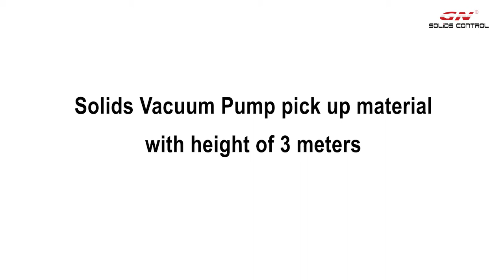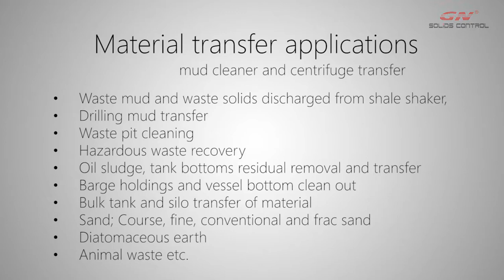Video: Solids Vacuum Pump picks up material with height of 3 Meters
Recently, according to the demands of two customers, GN Solids Control has done two test with GN solids vacuum pump under two different working conditions. And the results are satisfactory. One customer need to suck solid sand and stone, and the other customer need to transfer drilling waste.
Test 1: Lifting and suction of solid materials with a height of 3 meters
i.Customer Material: Sand and stone material, particle size is less than 2 cm, both oarse and fine
ii.Suction depth required: 2 m deep container
iii.Objectives to be achieved: Need the Solids vacuum pump to suck sand and gravel from the inside of a 2-metre deep tank and discharge it automatically.
Test 2: 3 m high material lifting and suction of drilling waste
i.Customer Material: Drilling Waste with High Solid Content and Viscosity
ii.Suction depth: 1.8 m deep drilling waste mud pit
iii.Objectives to be achieved: Solid-controlled vacuum pump can suck up the mud in the mud pit of 1.8m deep drilling waste and discharge it automatically instead of vacuum suction truck.